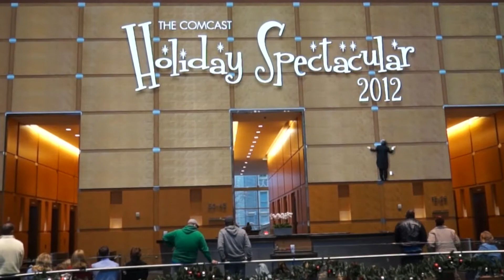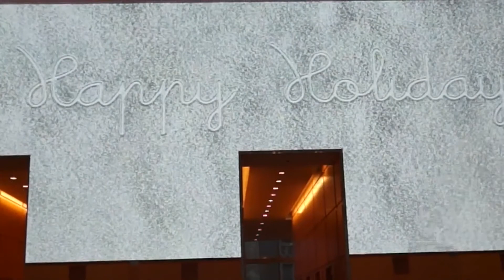Comcast show 2012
Un bello espectáculo de video en una gigante pantalla en el edificio Comcast, en Philadelphia, Pennsylvania, EEUU. Son 16 minutos de bellos colores con un ambiente navideño.